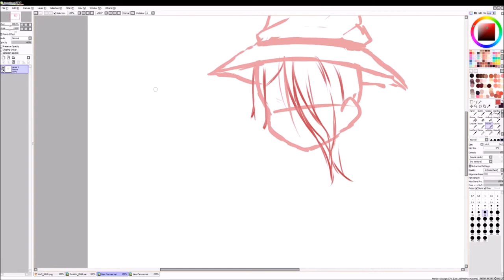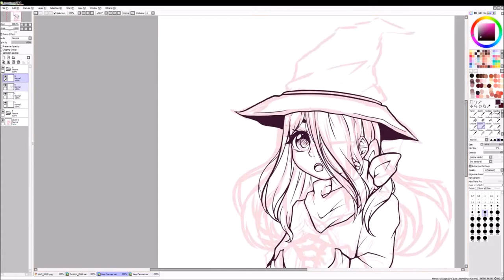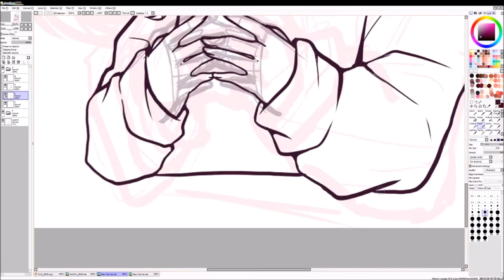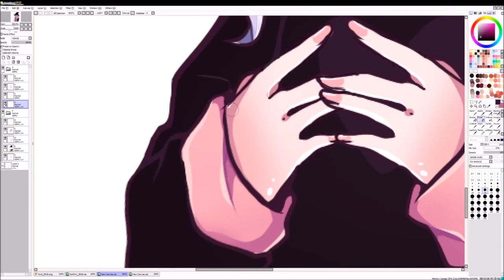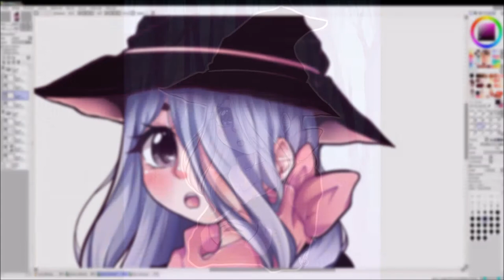Yubooh - Paulinaapc / Speedpaint #14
Draw this in your Style Challenge - Paulinaapc /paulinaapc70k